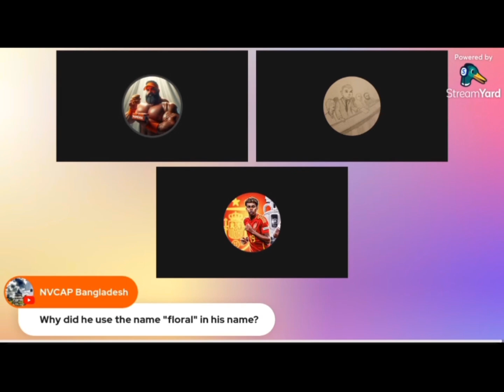I dont even kno what bangladesh is - nvcap ryan 2024